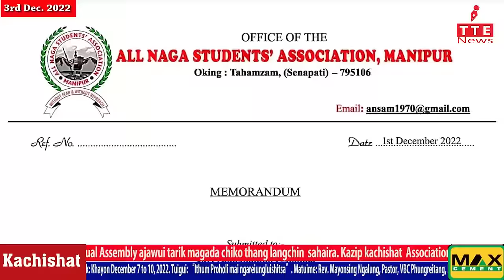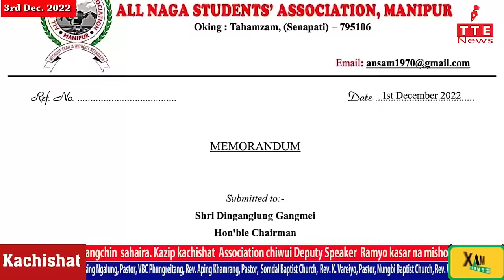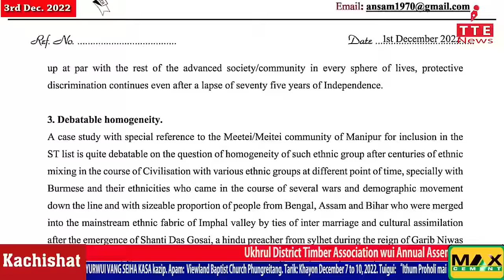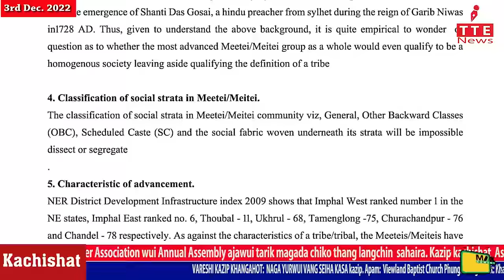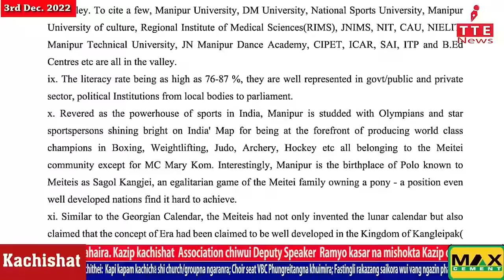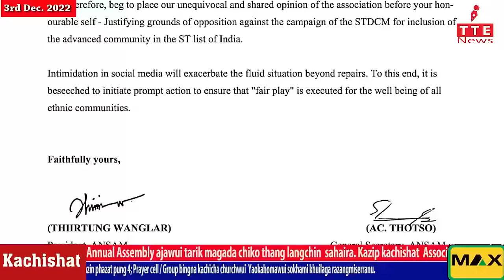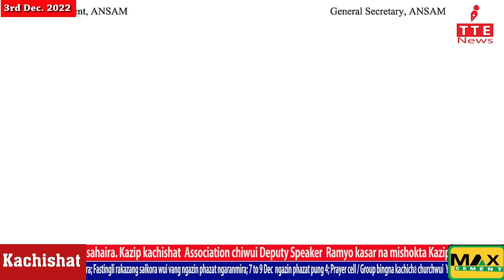TANGKHUL NEWS || MAYORI KEISHING || 3 DEC. 2022 || THE TANGKHUL EXPRESS